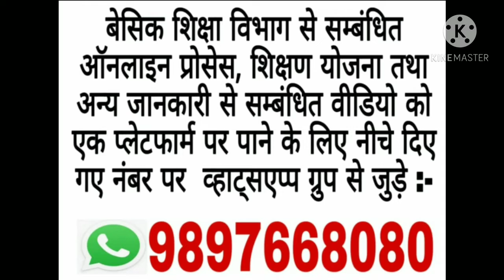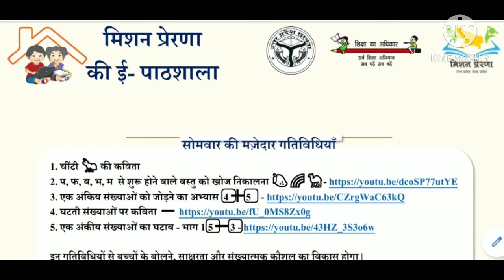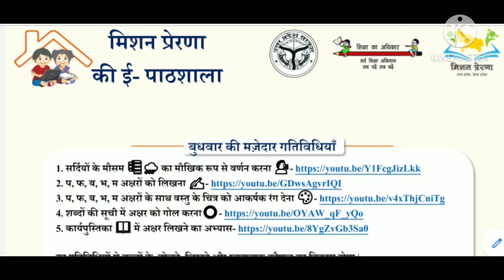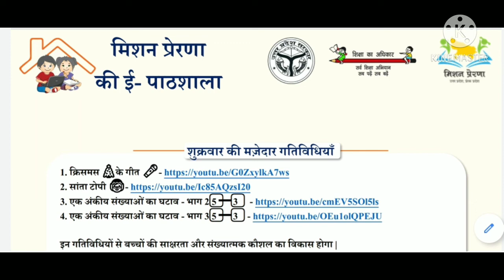मिशन प्रेरणा की ई पाठशाला फेज 2 में कक्षा 1 , 2 व 3 के लिए 14वे सप्ताह की विशेष कार्य योजना।